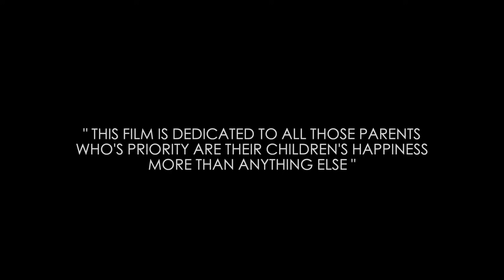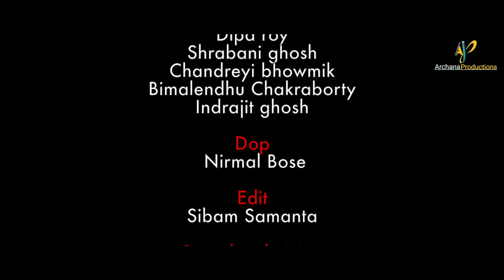The Freedom to Breath | Bengali Short Film 2020 | Archana Productions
movie name :THE FREEDOM TO BREATH
writer and director : PAAYEL CHOUUDHURY
produced by : APURBA HALDER
cast : SRABANI , CHANDREYI, INDRAJEET DEB, DIPA GHOSH, BIMALENDU, INDRAJEET